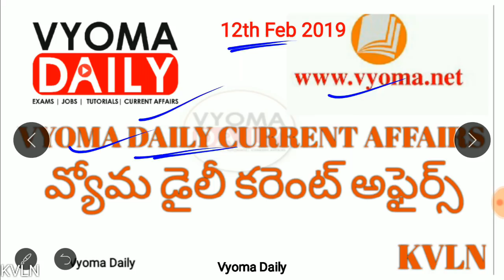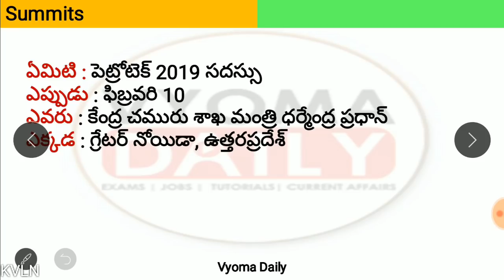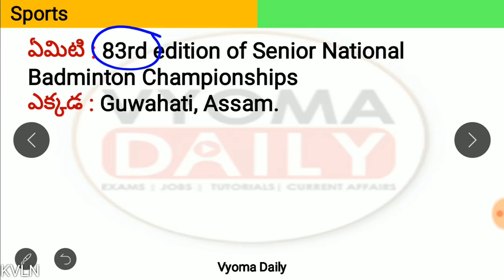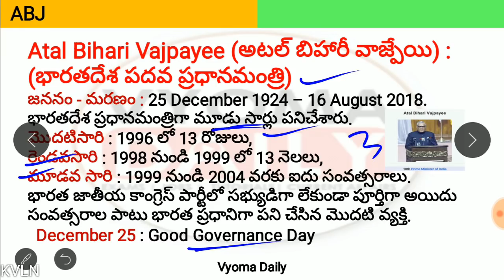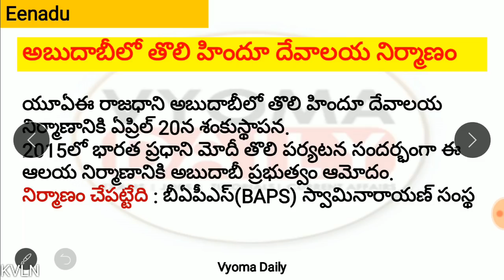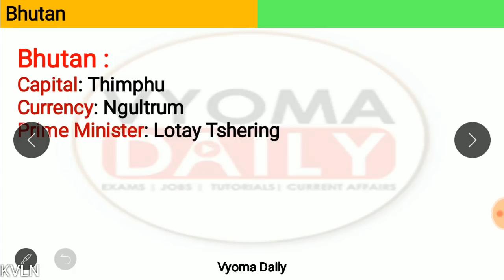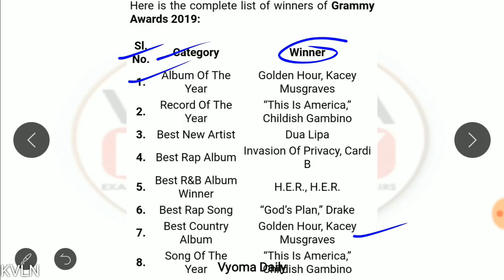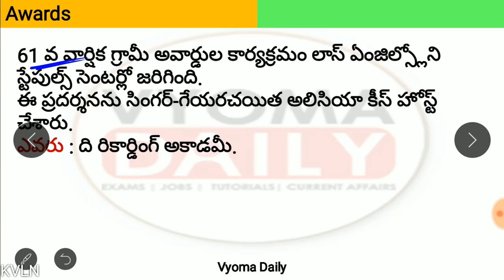Telugu Current Affairs 12 February 2019 | AP, TS Daily Current Affairs in Telugu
► మీ మొబైల్ నెంబర్ తో కింద ఇవ్వబడిన లింక్ పేజీ లో రిజిస్టర్ అవ్వండి

►ఇప్పుడు మీ స్నేహితులు, బంధువులు ఎవరైనా గ్రూప్ పరీక్షలకు ప్రిపేర్ అవుతుంటే మీ మొబైల్ నెంబర్ ని డిస్కౌంట్ కోడ్ గా ఉపయోగించి కింద ఇవ్వబడిన లింక్ పేజీ లో ఎగ్జామ్స్ ప్యాకేజెస్ కొనుగోలు చేయమని చెప్పండి